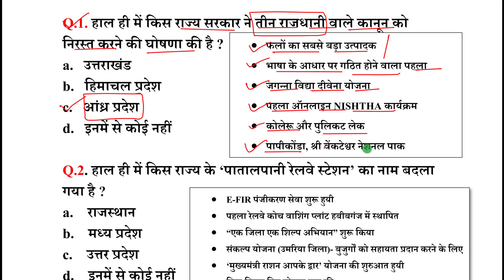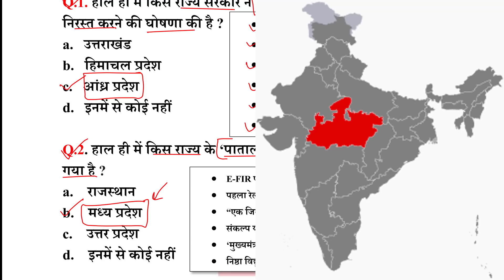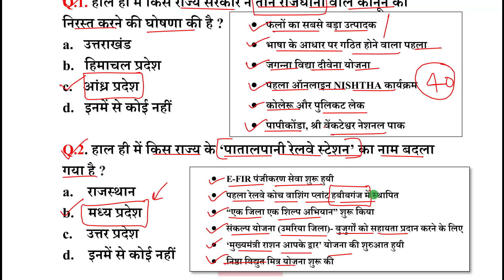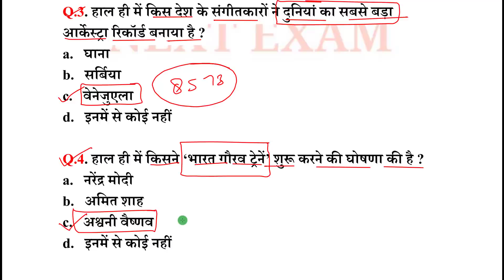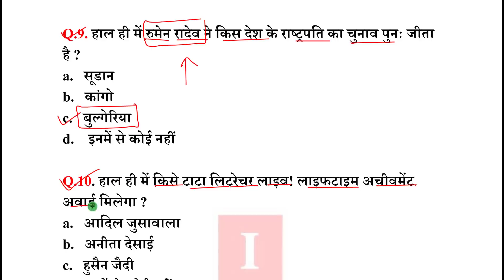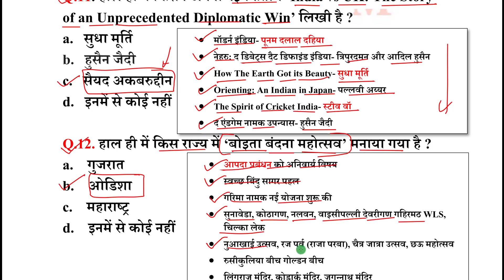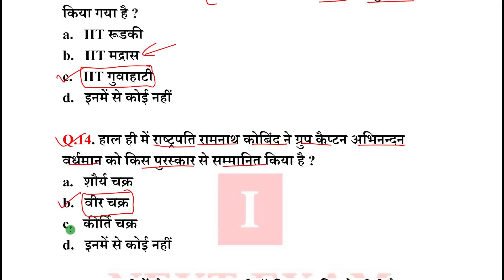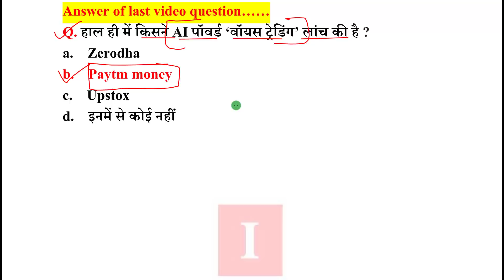Next Dose1353 | 24 November 2021 Current Affairs | Daily Current Affairs | Current Affairs In Hindi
24 November 2021 Current Affairs.

NEXT EXAM
nextexam